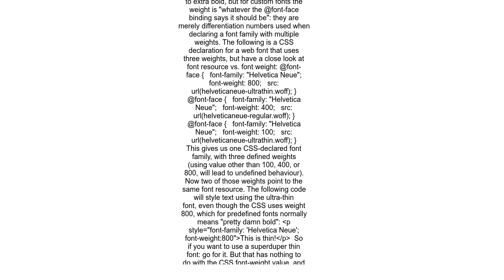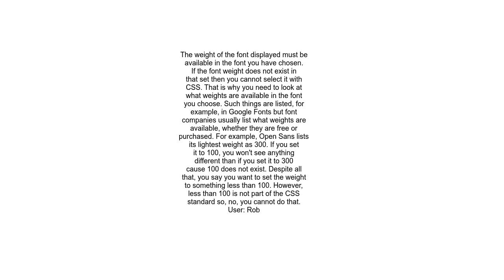How to set super thin &quot;font weight&quot; less than 100 in CSS